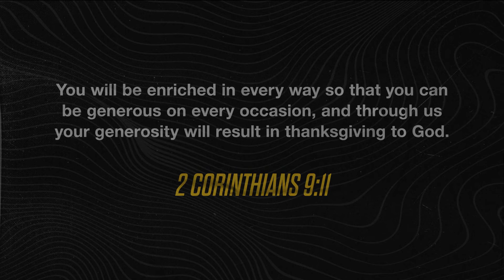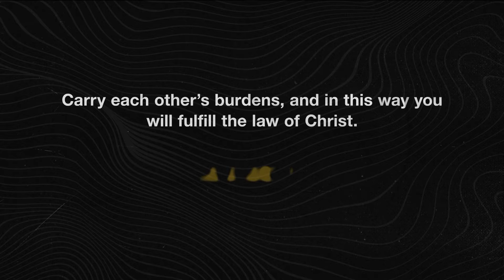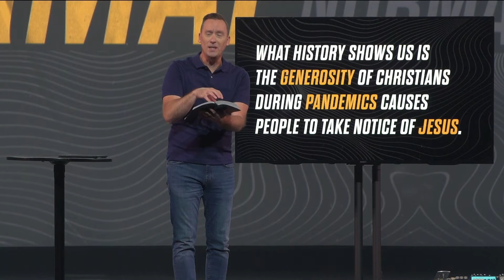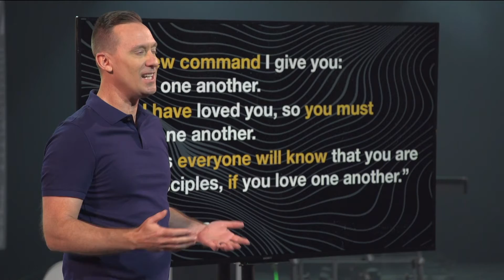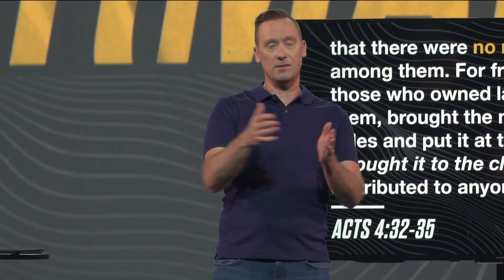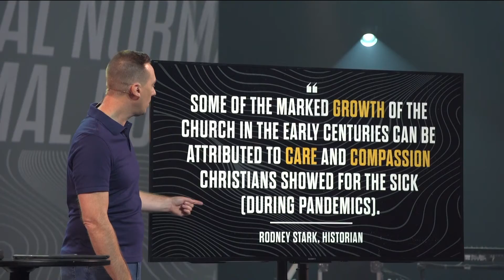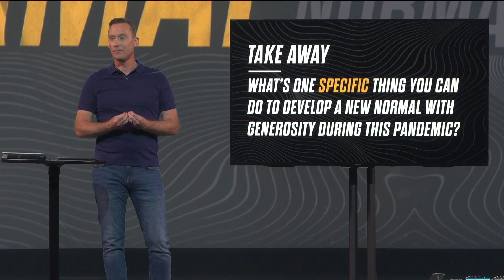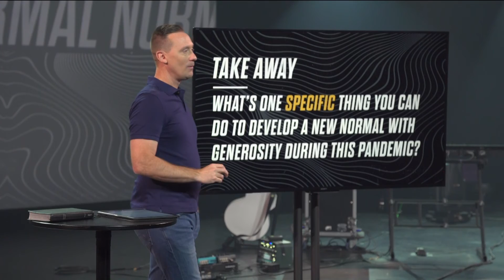New Normal // Week 4 - Pandemics & The Spread of Christianity // Full Service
The challenges of this recent season have caused all of us to make some changes in our lives, both big and small. Some of these changes have forced us out of our comfort zone and pushed us to grow like we never thought we could. We've had to be innovative. We've had to be flexible. We've had to have grit. As we look at all the things we've learned in the first half of 2020, what changes do we need to hold onto to create a healthy “New Normal"?

This is Week 4 - Pandemics & The Spread of Christianity

HINDSIGHT
Words and Music by Michael Fatkin, Benjamin Hastings, Aodhan King, and Alexander Pappas. Used with permission.

Words and Music by Reuben Morgan and Ben Fielding.  Used with permission.

Ben Fielding / Christopher Joel Brown / Jason Ingram / Steven Furtick © Sony/ATV Music Publishing LLC. Used with permission.

CCLI #1580195